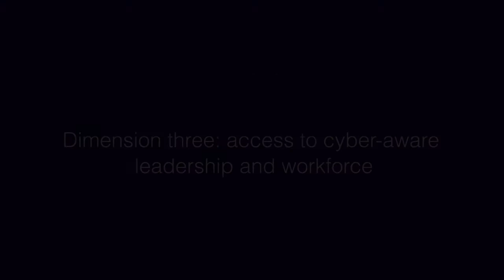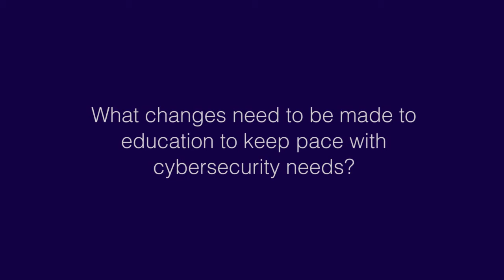Professor David Upton on cyber security skills and the role of business